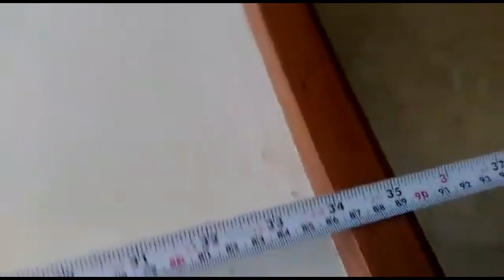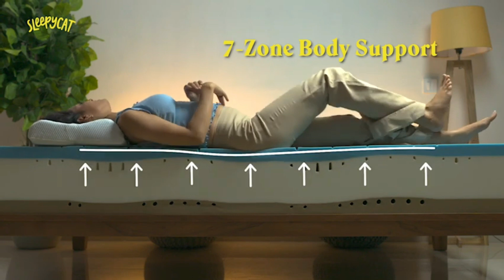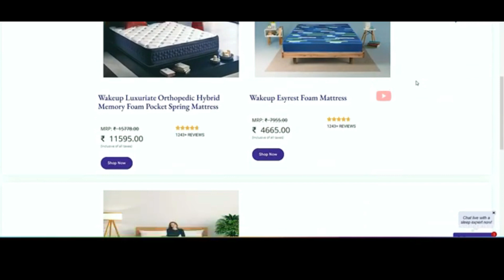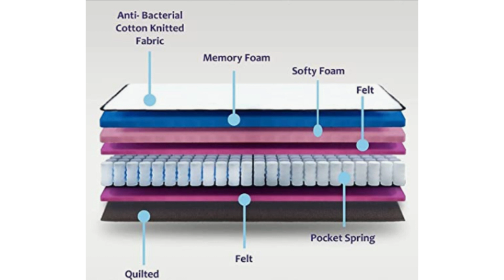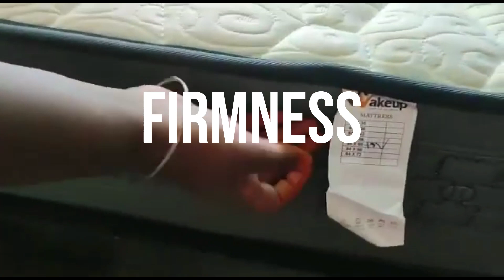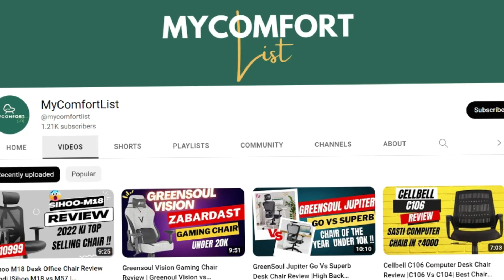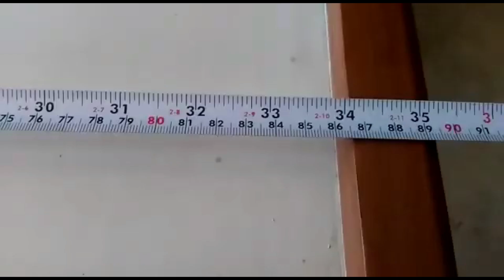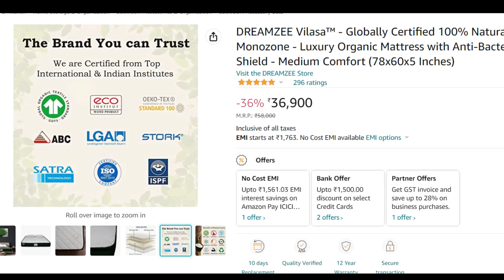Top 3 Mattress in India 2023 | Mattress Buying Guide | Best Memory Foam Mattress & Latex Mattress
Mattress Buying LInks
DreamZee Latex Mattress

Wakeup Pocket Spring Mattress

Wakeup Pocket Spring+Memory Foam

Sleepycat Ultima (Recommended)

best mattress for backpain 2023
mattress for back pain
best orthopedic mattress in India
 best mattress in India
 Best Memory foam mattress in India
Top 5 mattress in india 2023
mattress buying guide 2023
 best foam mattress
Types of mattress explained
 best mattress for hot weather
Best Mattress brand in India 2023
 double bed mattress
king size mattress
 best mattress under 15000
 best mattress under 20000,
flo ergo mattress review
 flow ergo vs ortho mattress,
flo ergo mattress unboxing
flo ergo mattress price
flo ergo vs wakefit mattress review
flo ergo mattress
flo ortho mattress review,
flo ergo mattress vs sleepyhead mattres
flo memory foam mattress
duroflex livein mattress vs flo ergo mattress
flo mattress review
sleepyhead vs wakefit mattress review
 wakefit dual comfort mattress review,
sleepyhead laxe mattress
sleepyhead latex mattress review
sleepyhead mattress review hindi
orthopedic memory foam mattress
sleepy head flip mattress
sleepyhead dual comfort mattress
sleepyhead flip mattress unboxing
sleepyhead dual flip mattress
sleepycat latex mattress
sleepycat hybrid lated mattress review
 sleepycat latex memory foam mattress,

Best Pocket Spring Mattress India
Best Pocket Spring hybrid Mattress
Best Pocket Spring plus Memory Foam Mattress
Bonnel Spring Mattress
best Spring Mattress in India
 top Spring mattress
 Spring Mattress price in india
 top Pocket Spring mattress
 comfort mattress review
comfort hybrid mattress review
comfort hybrid pocket spring mattress
Wake up mattress price
wake up hybrid Mattress
Wake up pocket spring mattress
wake up mattress vs springtek
wake up spring mattress review
Latex mattress review
best latex mattress indi
 latex mattress buying guide hindi
 latest latex mattress in indi
 latex mattress 2023
natural latex mattress in india
latex mattress vs memory foam
natural latex mattress india
natural latex mattress 2022
best latex mattress brand in india
best latex mattress on amazon
natural latex mattress price in india
Top 3 latex mattress in india
latex mattress buyers guide,
dramzee vs morningowl latex mattress
Wakefit latex mattress review
wakefit latex mattress unboxing
dreamzee latex mattress review
morningowl natural latex mattress review
morningowl latex mattress unboxing
 Sunday mattress review
Sunday vs wakefit mattress review
wakefit mattress review
Sleepyhead laxe mattres review
top 5 best mattress list
best orthopedics mattress review under 10000
 best organic Latex Mattress in india
 Best latex Mattress topper in india
latex mattress price
 dreamzee ortho back latex mattress
springtek latex mattress, latex mattress buyers guide
Types of latex mattress, Synthetic Latex vs natural latex